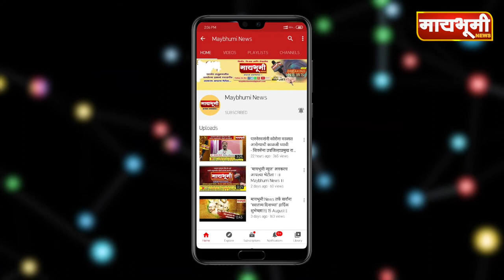पारनेर - कांद्यावरील निर्यातबंदी तात्काळ उठवावी